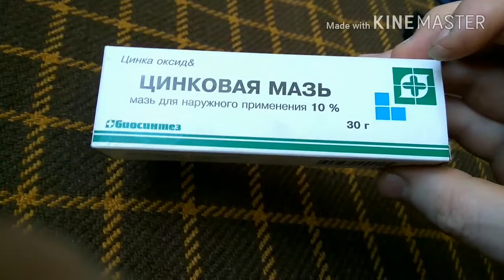Как избавиться от запаха пота подмышками самый дешевый способ и реально действующий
Нанести  мазь после купания на ночь и всë. Стоит это чудо средство у нас 30 руб..